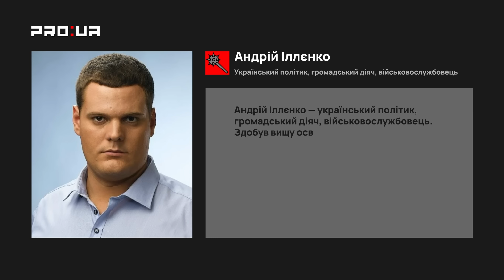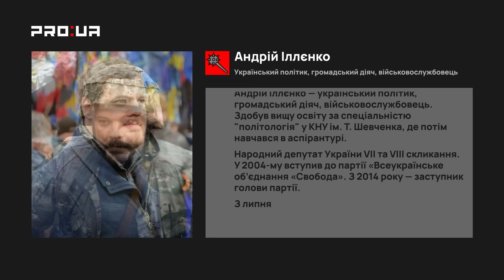ГАЙДАЙ і ІЛЛЄНКО. Як перемогти на фронті? Чому важливо втримати тил. Коли росію очікує смута.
Політтехнолог Сергій Гайдай у новому ток-шоу «PROПОНУЮ ВАМ СТАТИ ПРЕЗИДЕНТОМ» поспілкувався із громадським діячем, нині військовослужбовцем ЗСУ Андрієм Іллєнком.
У випуску Сергій Гайдай за традицією запропонував гостю стати президентом України, однак запрошений побажав обійняти посаду військового радника.

«Доля України вирішується зараз не в Києві, не на Печерську, не у Верховній Раді — вона вирішується винятково на фронті. Закон про мобілізацію необхідно було ухвалити значно раніше. Ми єдина європейська країна, яка після 1945 року проводить загальну мобілізацію. Технології, які народжувала війна: перша світова — танки і авіація, друга світова — ядерна зброя. Війна України проти росії — БПЛА, роботизовані системи і штучний інтелект. Поки наша країна є — ми зможемо її змінювати на краще, а якщо тут буде росія — тут буде лише пекло. На початку війни ворог недооцінив нас — зараз головне не зробити таку ж помилку нам».

У випуску обговорюють такі питання:

Чому треба відкласти політичні суперечки під час війни?
Чим сьогоднішня війна схожа на Першу світову?
Чому смута в росії більш реальна, ніж революція проти тиранії?
Чому політична еліта повинна йти в перших рядах на захист держави?
Мобілізація: як потрапити в батальйон "Свобода"?